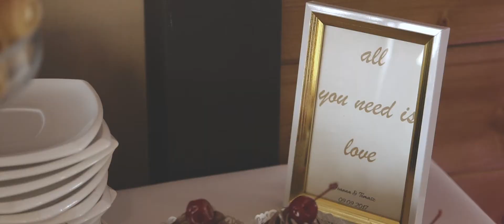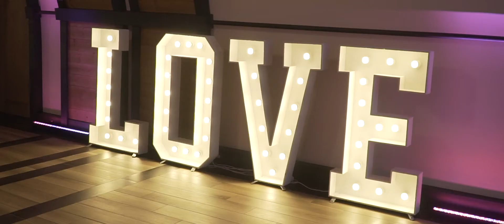JOANNA + TOMASZ | KLIP ŚLUBNY | PIRAMIDA SIELEC | ZAKĄTEK ŚWIĘTOKRZYSKI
Cudowny ślub i piękne przyjęcie weselne w klimatycznej piramidzie, wspaniały pokaz teatru ognia i zabawa do białego rana. A zresztą obejrzcie sami, zapraszamy!

Nowoczesny krótki film ślubny i reportażowa fotografia ślubna.

Realizacja i montaż Studio Moments.
Film i Fotografia Ślubna Warszawa, Kraków, Kielce, Rzeszów, Poznań, Katowice, cała Polska.
Tworzymy emocjonalne, nowoczesne filmy i wyjątkową reportażową fotografię ślubną.